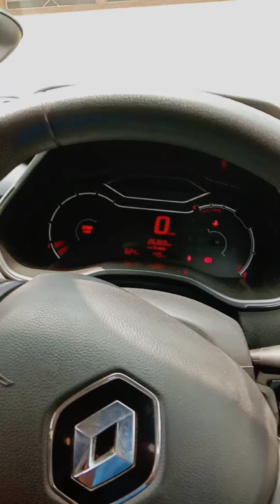renault triber rxe#car intrier fan.base model.Ac not coumfteble.plz watch my video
AC लास्ट वाली सीट तक काम नहीं करता है इसलिए फ्लिपकार्ट से कार इंटीरियर फैन मंगवा कर लगाया